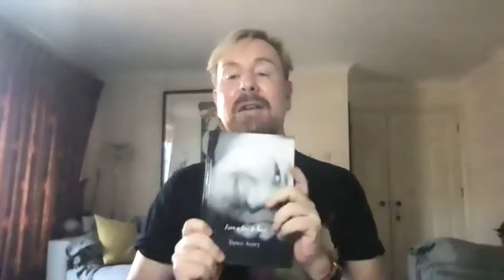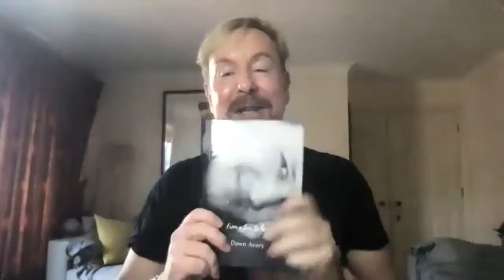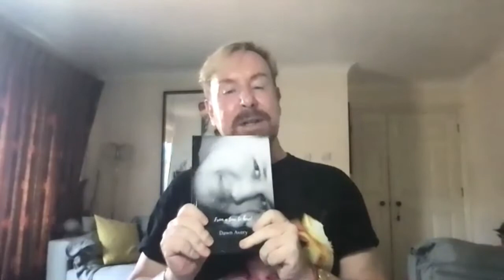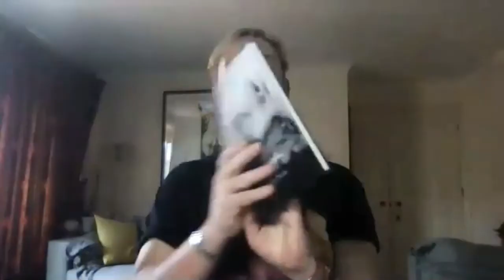Steven Smith meets with author and autism champion . Dawn Avery ,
Dawn Avery’, Anna Kennedy  Charity Champion talks to Steven Smith about her  her family’s pathway, living with autism and ill health. how it affected each of her family and not just her son Aston.   She also talks  about writing her book "From a tear to here " To order a copy  go to the Anna Kennedy  web page ,